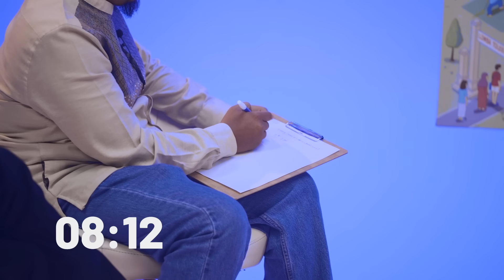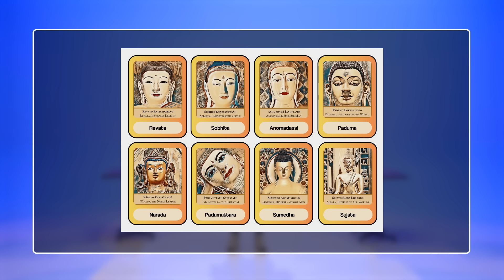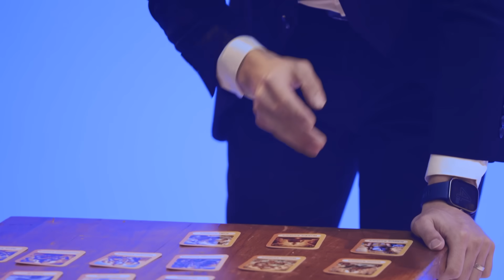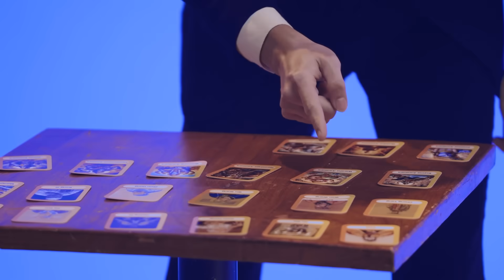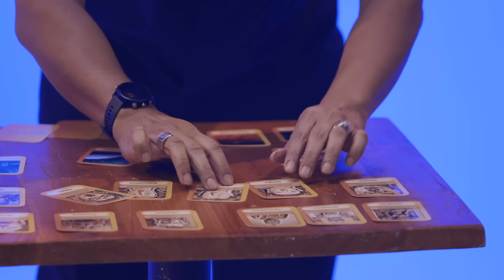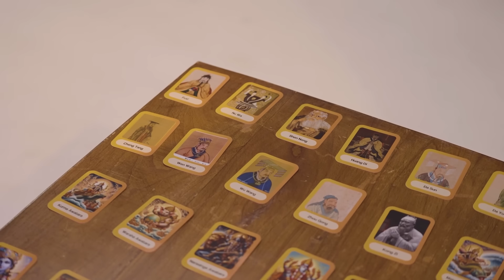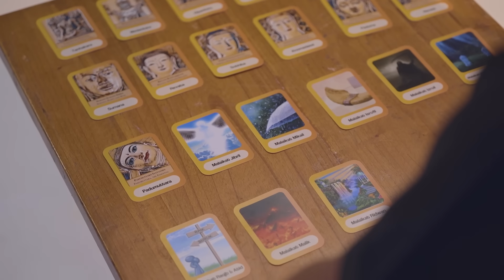Final Class Of Religion | Ini Dia Tokoh Agama Paling Cerdas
Saya penulis muda tentang tema keislaman di media massa sejak lebih 10 tahun lalu. Saat ini, sembari terus menulis, di saat jeda, saya bikin video tentang Islam yang adem. Karena saat ini, khususnya generasi millenial, penyampaian melalui video lebih diminati. Sekalian agar saya bisa mengekspresikan gagasan saya secara lebih leluasa dengan media visual.